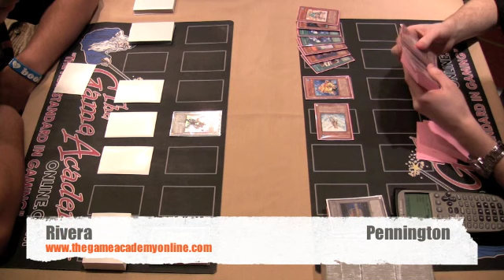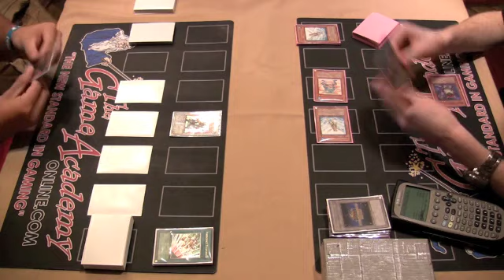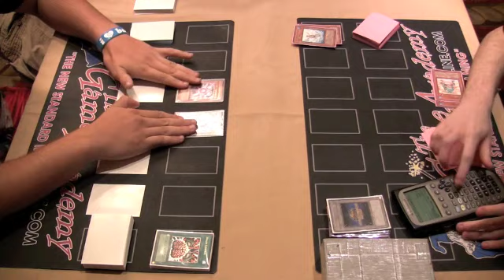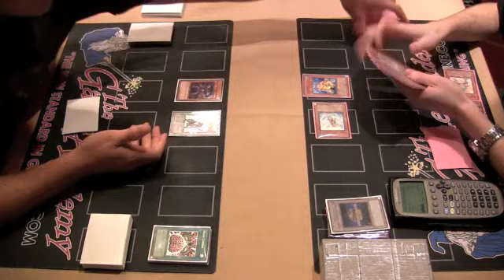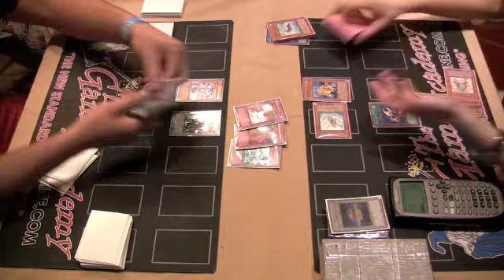The Game Academy Yugioh 2K Top 8 Feature Match Part 2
The Game Academy hosted a Yugioh 2K tournament in Tampa, FL on August 14, 2010.  Check out our Top 8 Feature Match with Chris Rivera and Allen C. Pennington.